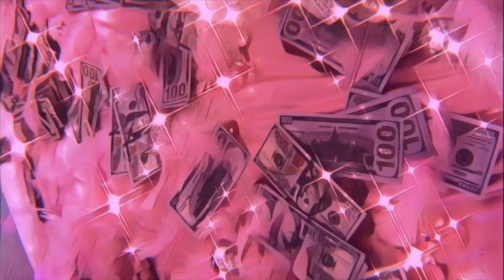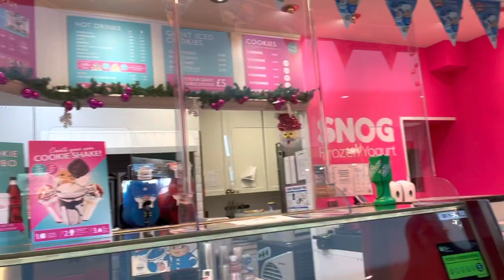BRACKNELL GRAND FINALS | AN A BIT OF SHOPPING